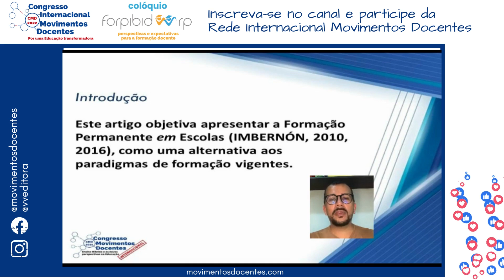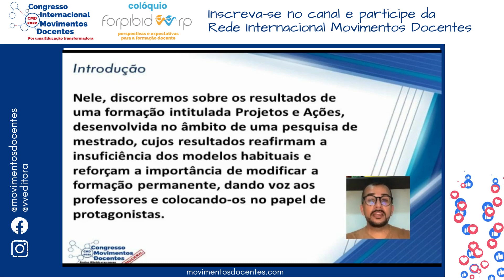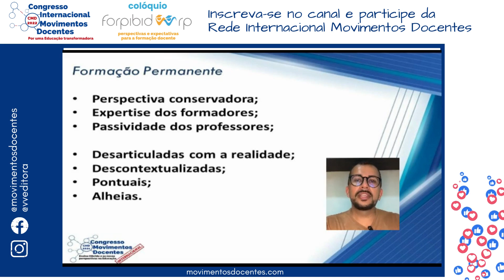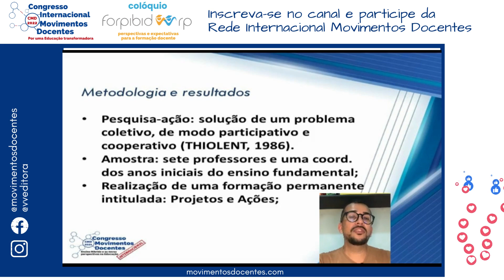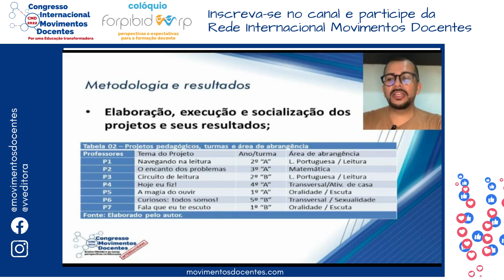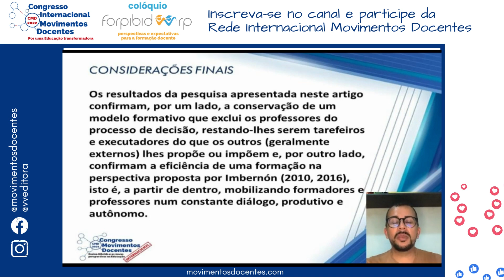Projetos e Ações: uma experiência de formação permanente em escolas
Título do trabalho: Projetos e Ações: uma experiência de formação permanente em escolas
Autores: Robson Lima de Arruda